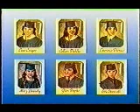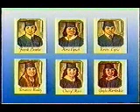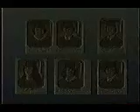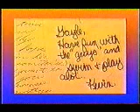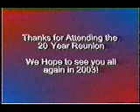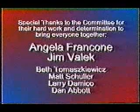St Albert the Great Class of 1978 Reunion Video - Part II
Second half of video